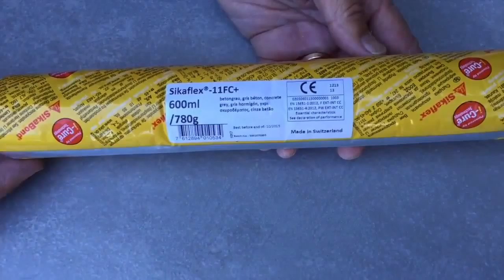Kwela Tile Designs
Adhesive example